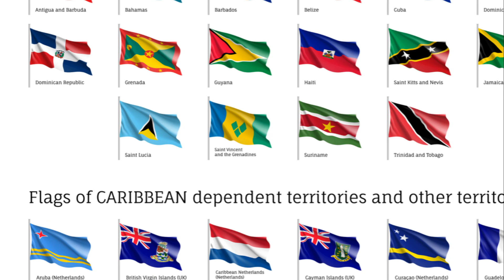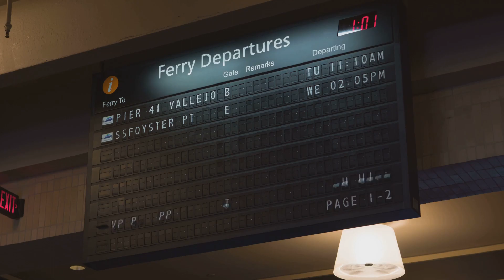Caribbean Escapes - All you need to know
🌴 Welcome to "Caribbean Dreaming," where azure waters, palm-fringed beaches, and vibrant cultures beckon just a short flight away from the United States! Join us on this virtual journey as we explore the breathtaking landscapes, indulge in mouthwatering cuisine, and immerse ourselves in the rich history and lively traditions of the Caribbean Islands.

🏝️ In this video, we'll guide you through choosing your perfect Caribbean paradise, from the lively streets of Jamaica to the serene beauty of the Bahamas. Get ready to plan your escape with practical tips on flights, accommodations, and the must-try local dishes that will leave your taste buds dancing.

🌊 Dive into the crystal-clear waters with us as we embark on water adventures that range from snorkeling in coral gardens to adrenaline-pumping water sports. Discover the secrets of island hopping, unlocking the true essence of each unique destination.

🏰 Beyond the beaches, we'll uncover the hidden gems of the Caribbean's rich history and diverse cultures. Walk through cobblestone streets, explore ancient ruins, and dance to the rhythms of vibrant carnivals.

🧳 Pack your bags with us, and let's explore the Caribbean together! We'll share essential packing tips, safety measures, and insider insights to ensure your Caribbean adventure is as smooth as a gentle sea breeze.

🌅 As we chase sunsets and savor the magic of the Caribbean, this video is your passport to a dreamy getaway. Whether you're a seasoned Caribbean explorer or a first-time traveler, there's something for everyone in this tropical paradise.

Share your favorite Caribbean memories in the comments below, and let us know which island stole your heart. Get ready to make your Caribbean dreams a reality – the adventure begins now! 🌞🌺